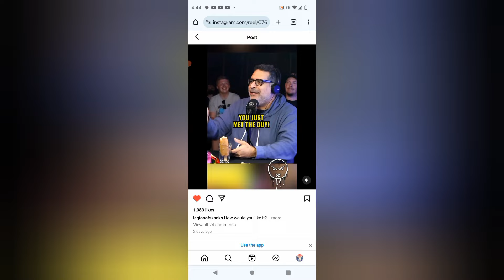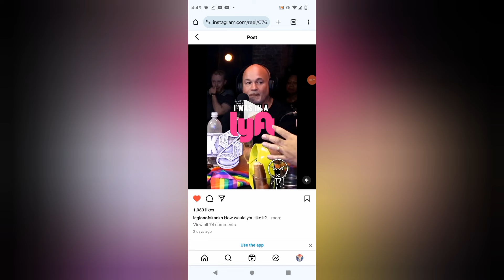Brendan Schaub's Co-host Tried Getting A Lyft Driver Fired For Making Fun Of Him!!!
My reaction and thoughts on Erik griffin on legion of skanks he's the cost of the fighter and the kid hosts second podcast